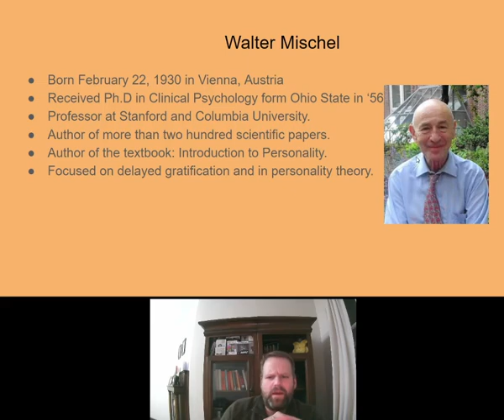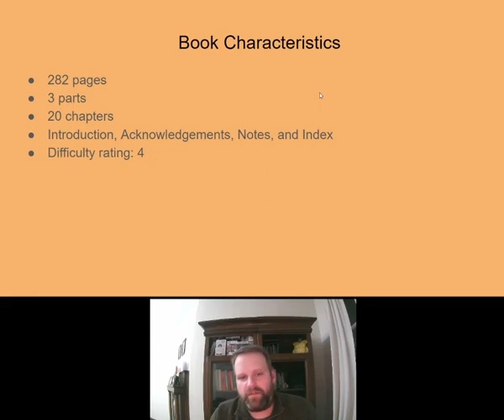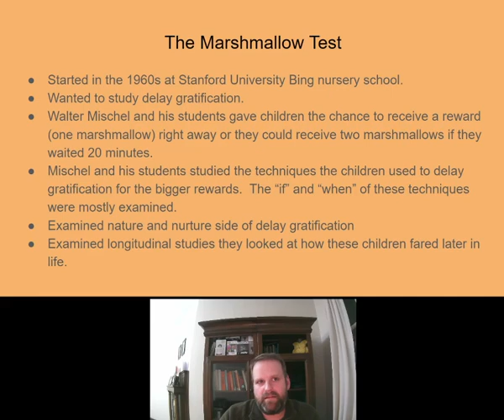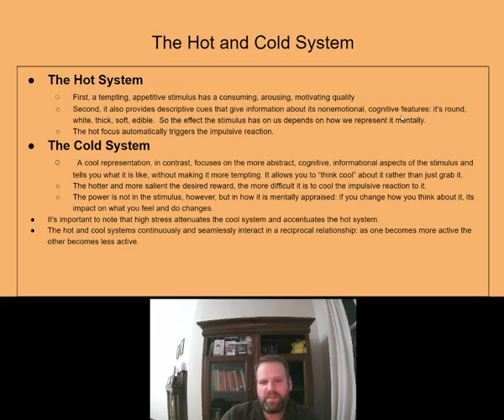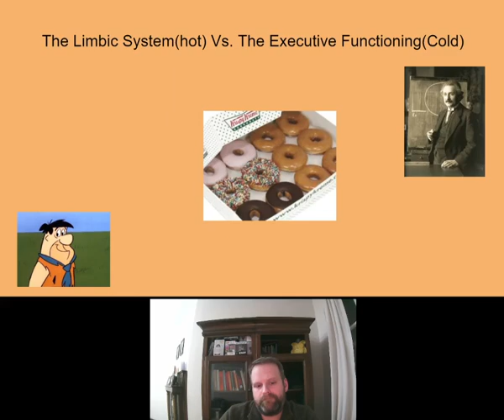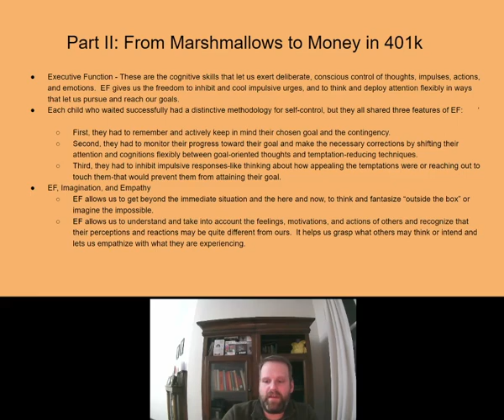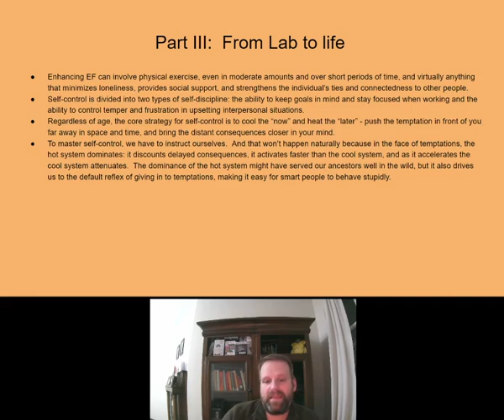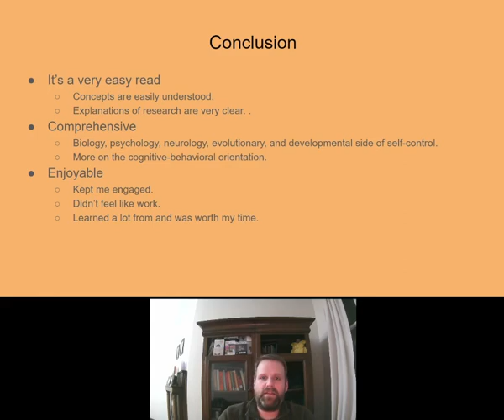Book Review: The Marshmellow Test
In this video I review Walter Mischel's book The Marshmellow Test